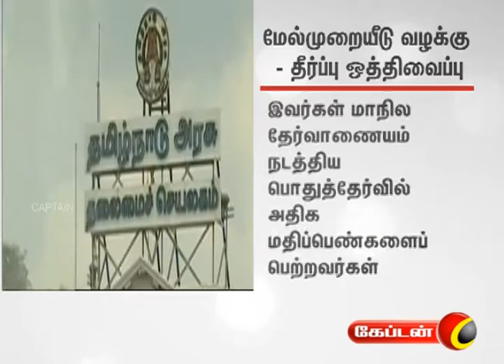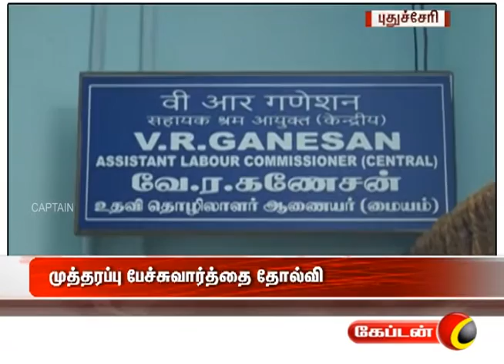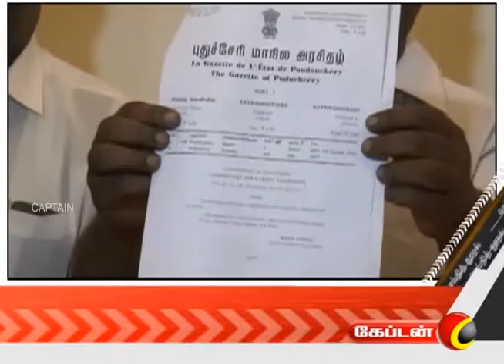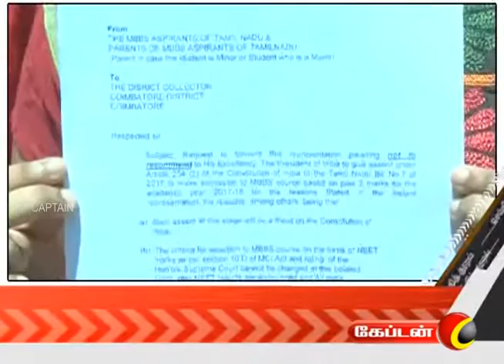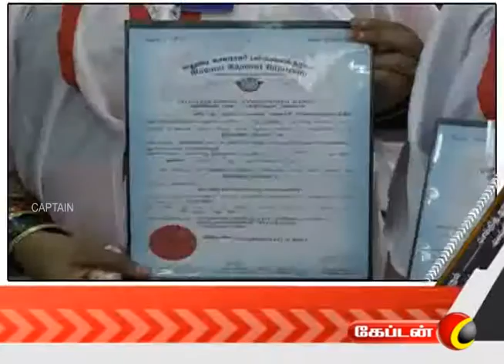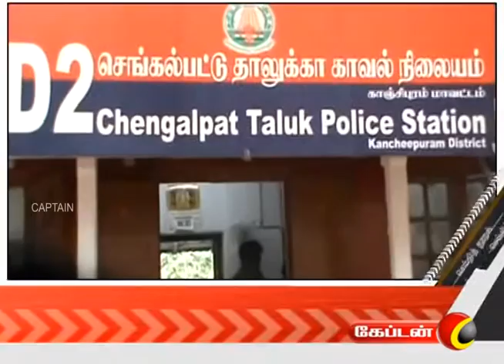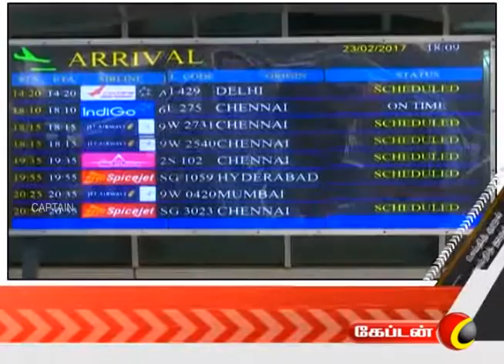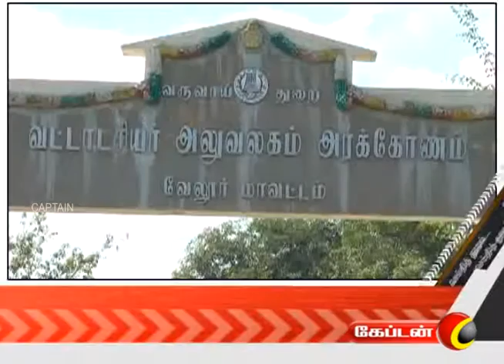Captain Tv News @ 10 PM | இரவு 10.00 மணி செய்திகள் | 28.07.2017